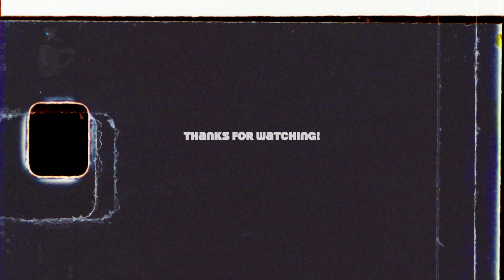Laf x Haz Wedding Vlog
A milestone to my best bro here. I managed to capture this special moment even though it's not a proper one but I am glad it was successful!

for Singapore's latest event, food, and many more guides!